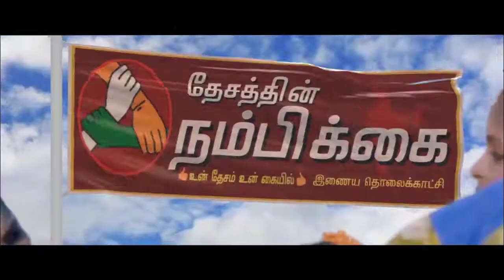உஞ்சினி கிராமத்தில் தெருவில் தேங்கி நிற்கும் மழைநீர்-சரி செய்ய பொதுமக்கள் கோரிக்கை